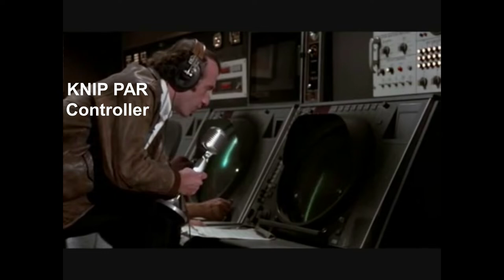5.0 TAC flights